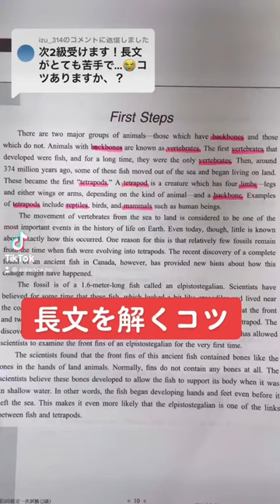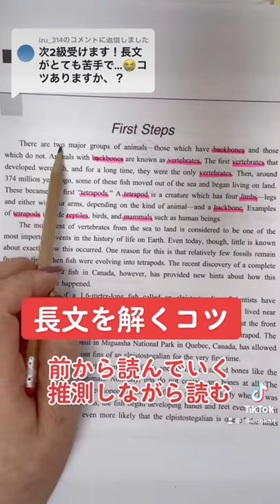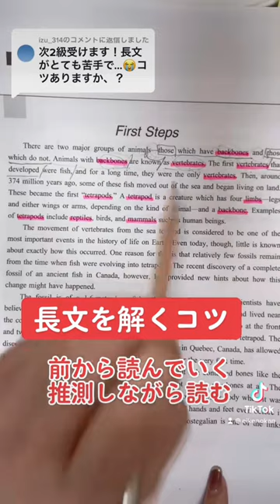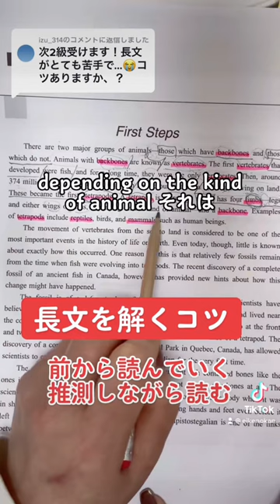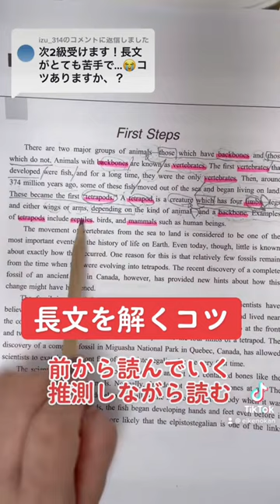英語長文のコツ わからない単語があったらどうする？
長文は絶対答えが書いてあるので、焦らずしっかり早く読みましょう！